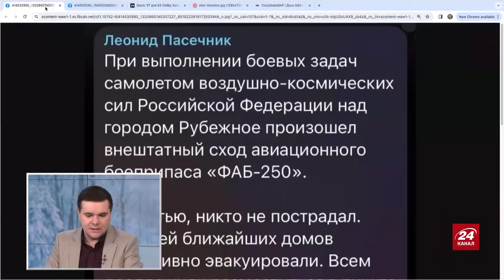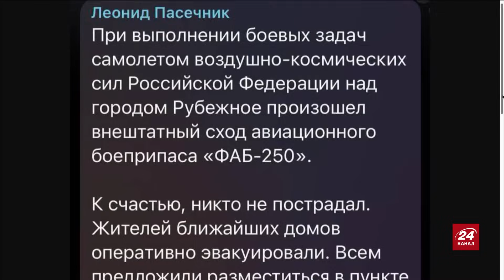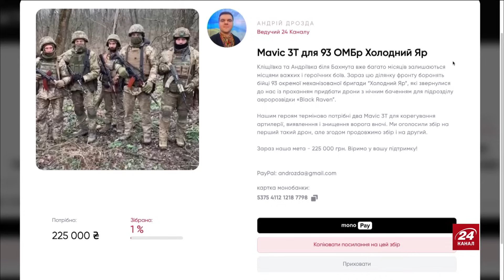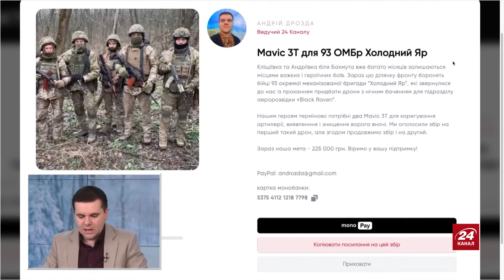Успішна контратака ЗСУ біля Новомихайлівки! / Втеча росіян з Кринок / Логістика на КРИМ знищена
Наш ведучий Андрій Дрозда традиційно зробив огляд боїв на фронті. Зокрема про десятки відбитих атак, пекло в районі Авдіївки; а також про те, що ЗСУ закрили питання прямого залізничного маршруту з РФ до Криму.